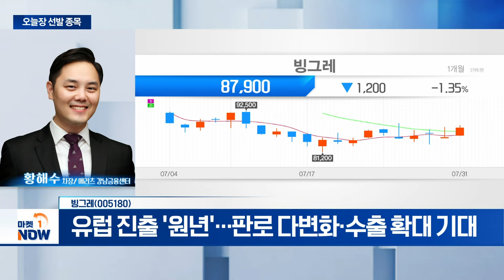빙그레... 하반기 해외 매출 증가로 이익성장 지속 예상 | Market Now (20240731)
빙그레(005180)
- 2분기 실적 컨센서스 상회 전망
- 하반기 해외 매출 증가로 이익성장 지속 예상
- 유럽 진출 '원년'... 판로 다변화·수출 확대 기대